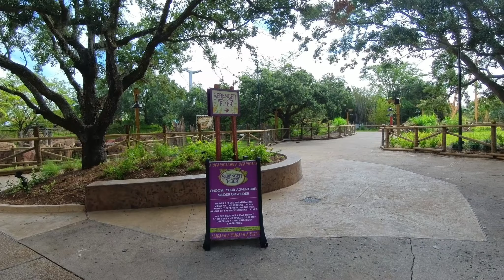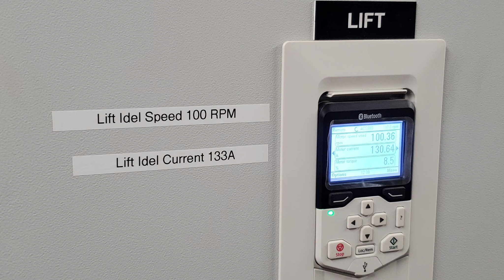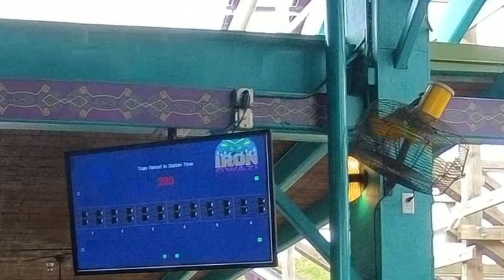Pass Member Early Entry! Busch Gardens Tampa | Memorial Day Weekend | Front Seat POVs!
A vlog of my Friday Morning Busch Gardens Trip 5/26/23
0:00 Intro
1:40 Cheetah Hunt Front Seat POV
3:24 Skyride Closed Flap
4:15 Cheetah Hunt Offride
4:53 Serengeti Flyer Not Opened Yet
6:50 Iron Gwazi Lift Hill Motor Flap
8:10 Iron Gwazi POV
9:58 Post Iron Gwazi Ride Flap
14:10 Tigris Front Seat POV
15:00 Sheikra Front Seat POV
17:26 Almost Getting Butt Kicked Flap
20:16 Kumba Closed Flap and Offride
21:50 Sand Serpent POV
23:30 Falcon's Fury Closed Flap
25:48 Scorpion Offride
28:10 Serengeti Flyer Offride
28:40 Serengeti Flyer POV
31:00 Post Serengeti Flyer Flap
33:17 Cobra's Curse Offride
34:08 Montu Offride
34:42 Questor Flap
36:28 Mel's Hot Dogs